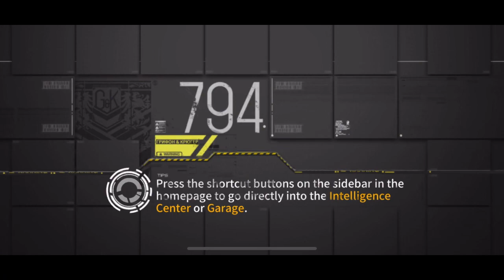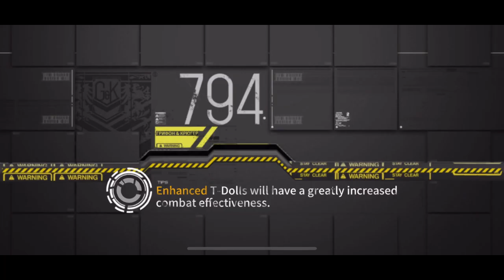[Girls’ Frontline] Theater 8 Advanced 8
The fights are the same as theater 7, I just wanted to show how changing your leader works in theater 8